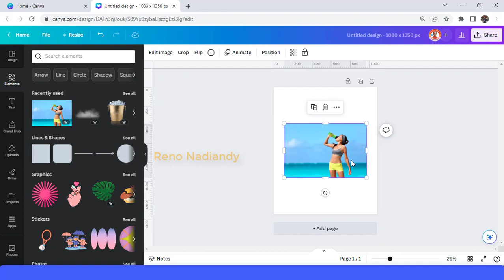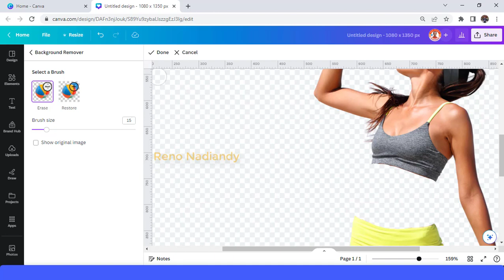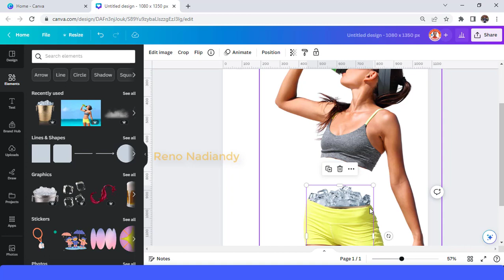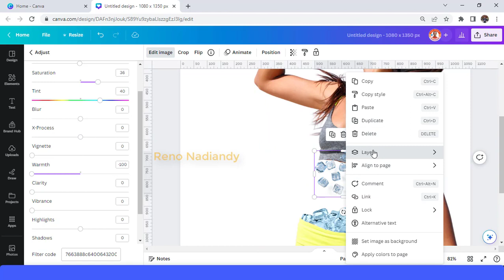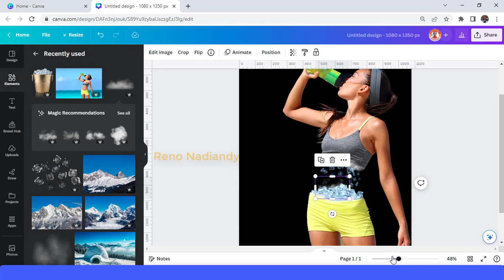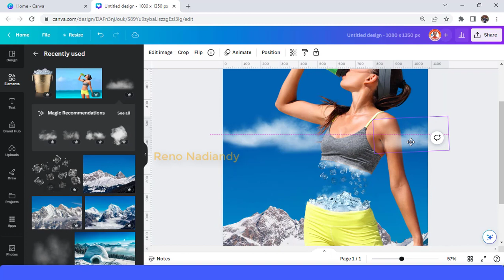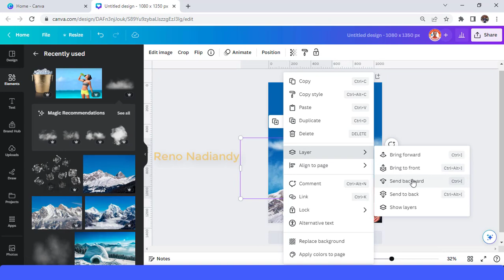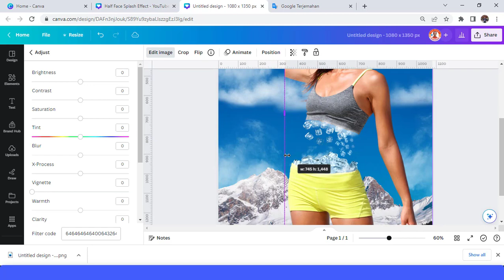Photo manipulation in Canva tutorial lesson 11 body freeze effect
Welcome to Canva Art Design, almost daily tutorial upload for free. In this Canva tutorial video you will learn how to create body freeze effect.

We adapted it from a Photoshop tutorial video in Pinterest, presented by a creative designer Jabbar Awan. You can learn so much from this amazing person.

So, hope you like it and have fun

Photo manipulation techniques using Canva
Digital art creation with Canva
Canva design tips and tricks
Graphic design inspiration using Canva
Canva tutorial for beginners
Creative design ideas with Canva
Canva design hacks
Canva art projects
Advanced Canva techniques